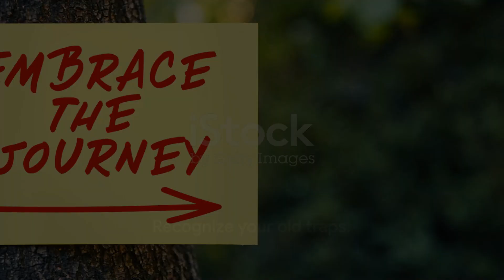Energy Update - Bonnie Vent Channeling - The Connection Channeling: Embrace Your Emotions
Bonnie Vent is a medium/channeler
You may be guided away from situations that you would have accepted in the past.  Please get to know your old traps.  How many times do you say: “This time will be different?” Only to discover that it is the same situation playing out over and over again.  What if you did not accept the invitation?  A new path and opportunity present themselves, that you have not seen before.